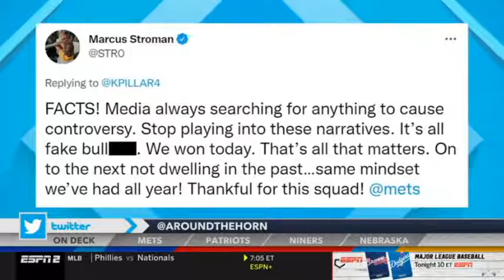PARDON THE INTERRUPTION FULL 8/30/21 San Francisco 49ers BEAT Las Vegas Raiders by rotating QBs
FULL Pardon The Interruption   Wilbon on San Francisco 49ers BEAT Las Vegas Raiders by rotating QBs